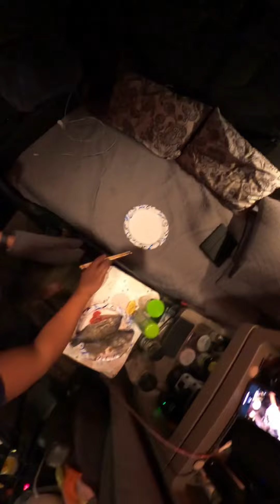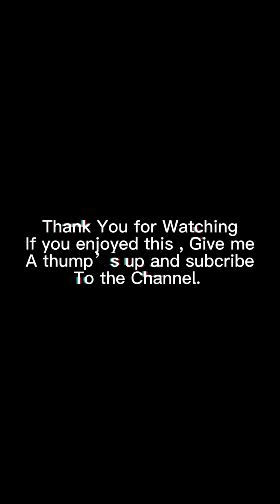Camp and Cook in my Semi Truck| Cozy Night | Filipino Trucker